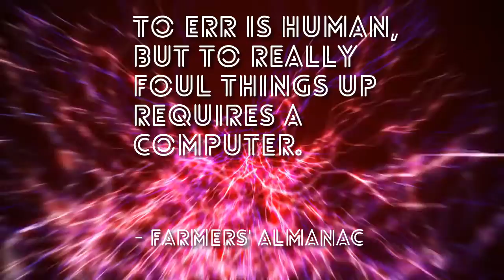Socifeed Quote 9 2 20 - Work Quote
Seems there's a lot of sarcasim in the quotes.